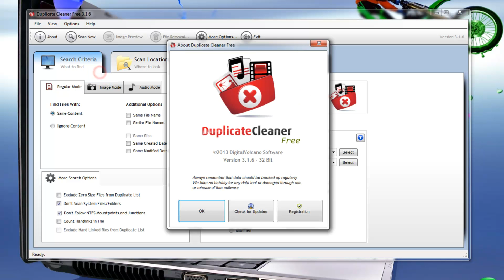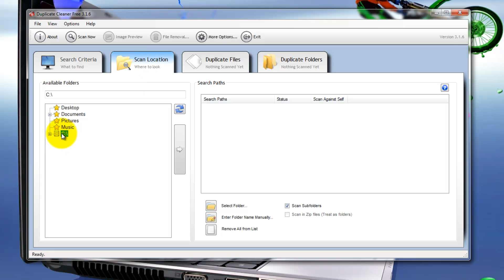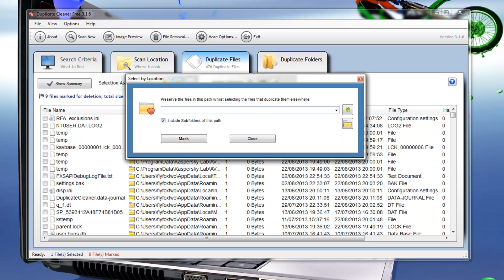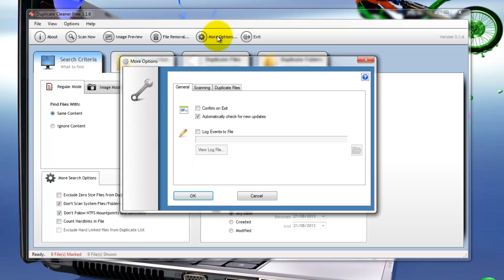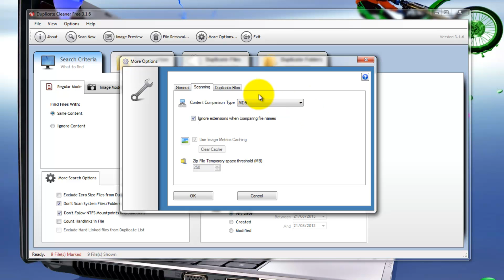Duplicate Cleaner Free 3.1.6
Duplicate Cleaner Free 3.1.6   Tutorial